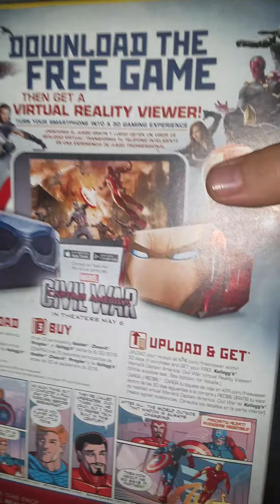See satan Leto?